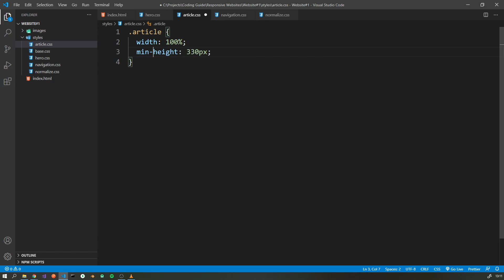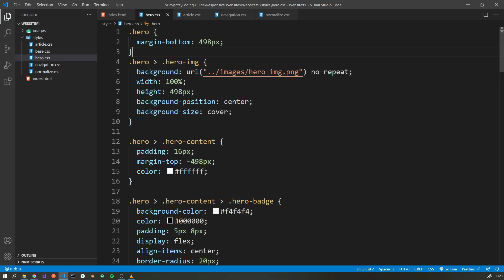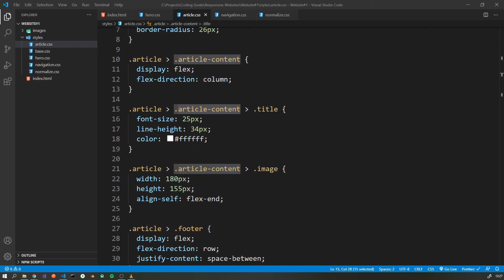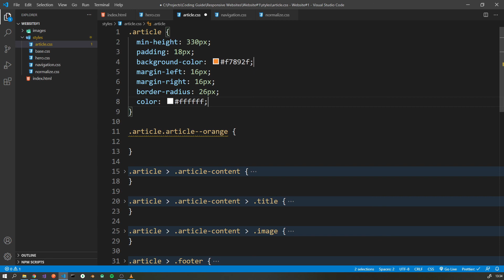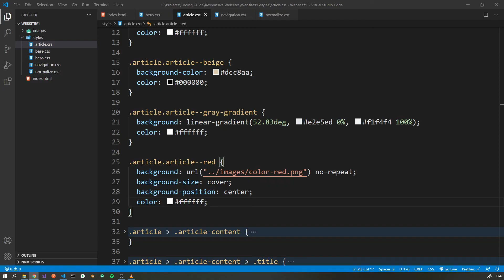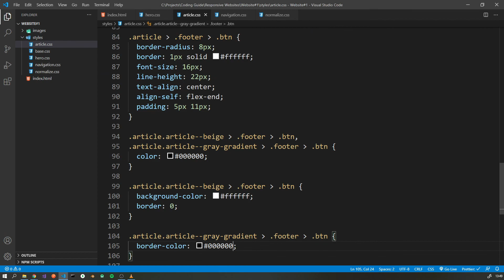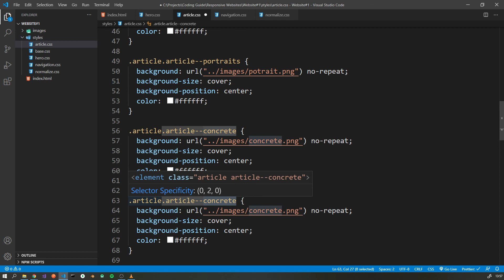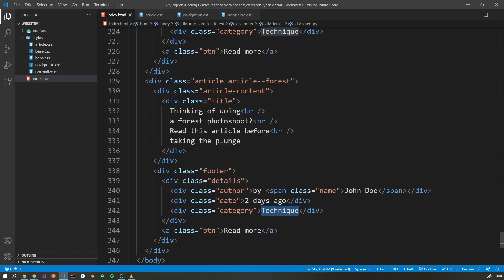Mobile First Responsive Home Page - Building the article component - Part 3 - HTML & CSS Tutorial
Let's build a mobile first responsive home page that will render correctly on smartphone, tablet and desktop devices.

This video is part of a multi video series where we will be building a mobile first home page. In this video we will be building the article component.

The Figma file used during this video can be downloaded

0:14 article.css
22:24 beige article
24:04 grey article
26:48 red article
35:26 aerial article
37:36 speed light article
38:40 lenses article
39:09 portrait article
41:08 art article
43:01 yellow articles
44:46 architecture article
45:51 sport article
46:47 orange article #2
47:20 aerial Hollywood article
48:37 forest/woods article